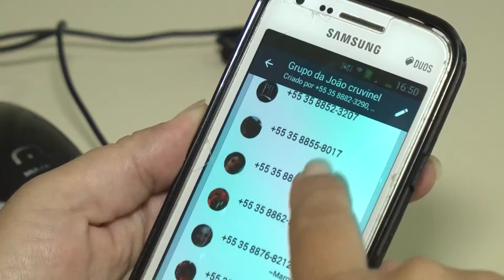População se une para tentar evitar assaltos na cidade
Comerciantes, vizinhos, enfim, a população se une para tentar evitar os roubos e assaltos que assustam a cidade.